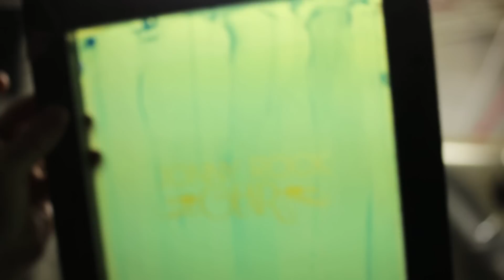The Jonny Rock Gear Story (English subtitles)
Here you're gonna see how things happened to bring a passionate guy into the world of boutique effect pedals.